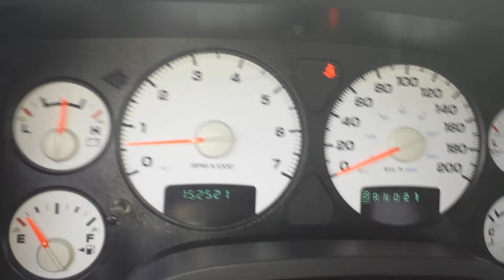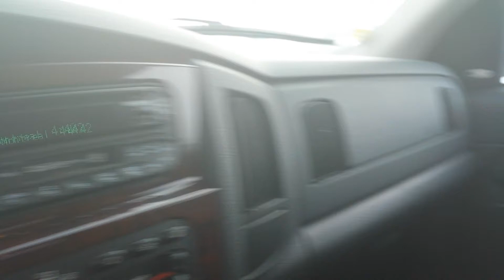DODGE RAM 2003 5.7 HEMIE 4X4 EDITION LARAMIE FULL LOAD SSV MACHINE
SSV MACHINE A ENCORE DU NOUVEAUX POUR VOUS.
UN MÉCHANT BEAU PICK UP DODGE RAM LARAMIE 5.7 HEMIE 2003.
SEULEMENT 152,000KM, CREW CAB, 4 PORTES, BOITE DE 6 PIEDS, AUTOMATIQUE, 4X4, CRUISE CONTROL, VITRE ET BANC ÉLECTRIQUE, MIRROIR CHAUFFANT, VITRE TEINTÉE,  AIR CLIMATISÉ, SYSTÈME AUDIO INFINITY, BANC CHAUFFANT.
INTÉRIEUR 2 TON EN CUIR, CAMION DE TRÈS BELLE APPARENCE, BED LINER ET TOILE POUR LA BOITE,MAGS DE 20 PO FULL CHROME
MÉCANIQUE A1, INTÉRIEUR COMME NEUF, HOOD ET BUMPER AVANT ÉDITION SPÉCIAL.
C'EST UNE CLEF EN MAIN, RIEN A FAIRE DESSUS, POSSIBILITÉ D'AJOUTER UNE GARANTIE. MOTEUR , TRANSMISSION ET DIFFÉRENTIEL POUR 499$.
PRIX DEMANDER 9500$.
CARTE DE CREDIT ET DEBIT ACCEPTÉS.
SSV MACHINE AU 3500 CHEMIN OKA A ST JOSEPH DU  LAC A MÊME PAS 10 MIN DE ST-EUSTACHE, NOUS JOINDRE AU 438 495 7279 OU AU 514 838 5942 SSV MACHINE VENTE AUTO ET CAMION.
SI ON A PAS CE QUE VOUS CHERCHER, ON LE TROUVE POUR VOUS!!